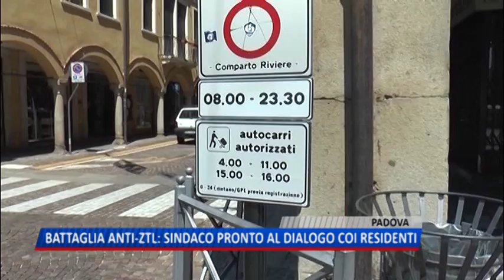TG (21/09/2018) - BATTAGLIA ANTI-ZTL: SINDACO PRONTO AL DIALOGO COI RESIDENTI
TG (venerdì 21 settembre 2018) - Sono le voci di residenti e commercianti del centro storico di Padova dove da Luglio la zona a traffico limitato è stata prolungata a titolo sperimentale dal Comune fino alle 23:30. Una decisione fortemente contestata con una raccolta firme protocollata in Comune. "Mille firme che rappresentano mille famiglie quindi almeno tremila persone" ci hanno detto i promotori della petizione, che chiedono di essere ricevuti in Comune. E noi siamo andati dal sindaco di Padova Sergio Giordani che apre al dialogo.